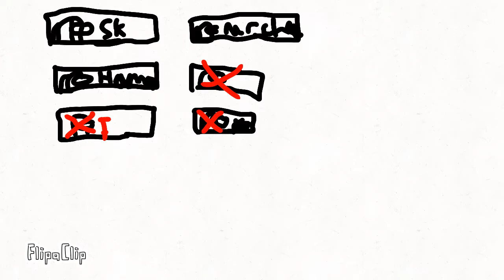Among us logic 7 | @MrCheeseToons life